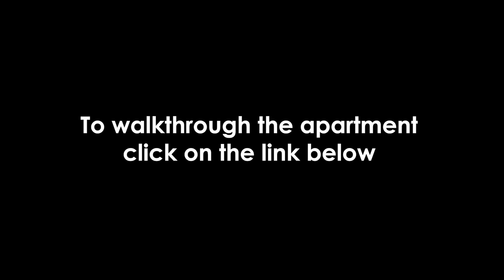Oleanas Residences 2.8M Freehold 4BR Plus 1 In District 9 At A Bargain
Oleanas Residences, a district 9 Freehold listing is going at only $1807psf! Perfect for both staying or investing, this large 1550sf property boasts 4 bedrooms + 1 maids room and 4 bathrooms.

If you're looking for a place in the heart of Orchard Road, Oleanas Residences is quite the steal. A new project nearby is brewing calling for over $6m for a 4 bedroom apartment! So Oleanas Residences is definitely a must view apartment for great value and space!

Click on to our website, for more details on its location, price, photos, etc. And, you can even take a 3D virtual tour of the place!